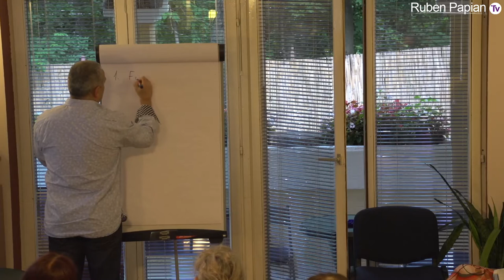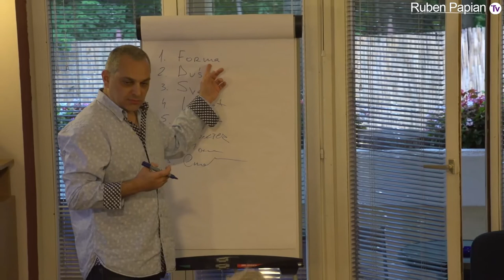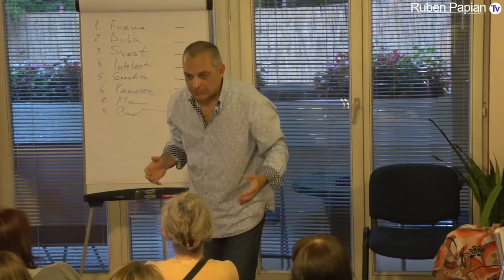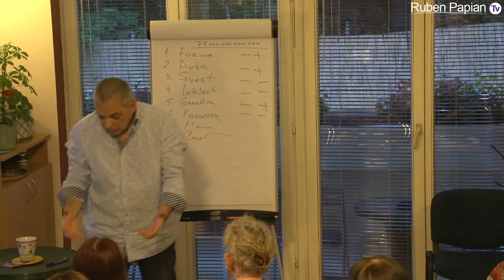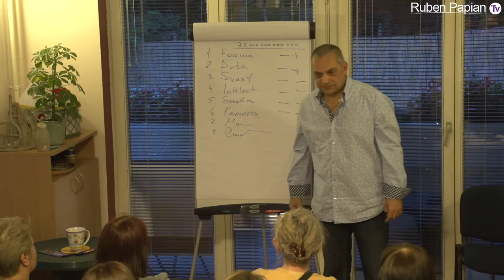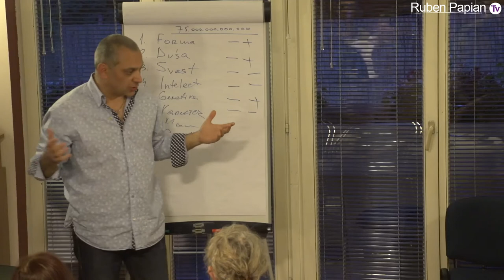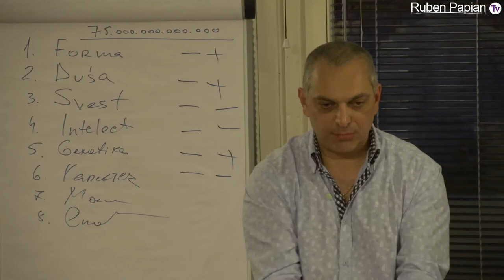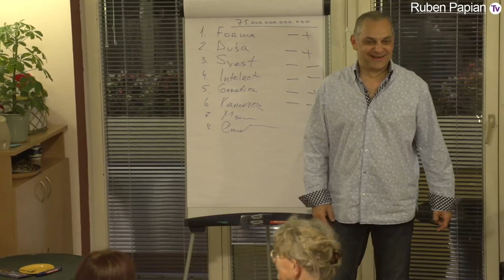Ruben Papian Lecture - CLAA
CLAA is everywhere, like signals in the computer. Those signals are everywhere inside you, because CLAA is you.